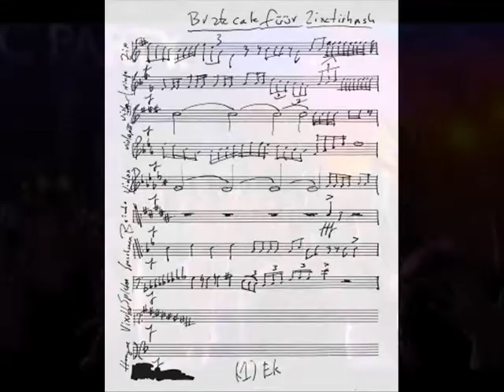'Twas the Night of The Show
aka a slightly twisted 'twas the night before Christmas.
Wrote this a few years ago after getting slightly tipsy in front of my parents on Christmas Eve. I woke up at 3AM on Christmas Morning with this brilliant idea. Finally made it into something, and i have a lot of fun telling the story.